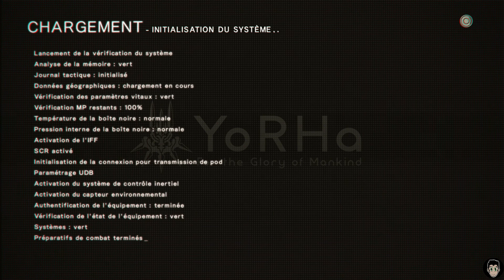NIER AUTOMATA : "Chargement du prologue..." | LET'S PLAY FR #1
Partons enfin à la découverte de ce supposé chef d'oeuvre du jeu-vidéo ! Tant dans son gameplay que dans sa narration et dans sa musique ! Venez vivre ce voyage mélancolique, dramatique et post apocalyptique !

Encore une fois : à vos casques !

En l'an 11945, la Terre a été abandonnée par les humains qui ont dû fuir après l'arrivée de machines extraterrestres organisées et puissantes.

2B, membre des YOHRA, est envoyé avec 5 de ses coéquipiers pour éliminer un Goliath et en récupérer les renseignements. Mais tout ne se passe pas comme prévu...

"Nier Automata" est un jeu vidéo de type action-RPG / multi-genre, développé par PlatinumGames et édité par Square Enix. Sorti le 23 février 2017 au Japon, le 7 mars en Amérique du Nord et le 10 mars en Europe et en Australie sur PlayStation 41, et le 17 mars 2017 sur Microsoft Windows

Bon visionnage ;)